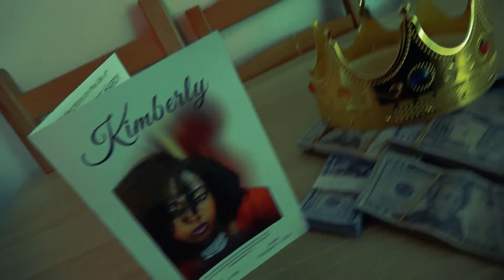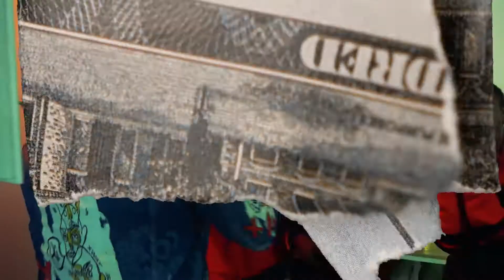Perry B feat. TMB x Ocean Biggs - Krown Placement (Shot By Kingee GFX)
Sani Diego, CA Music
Soundcloud.com : Perry B Owens